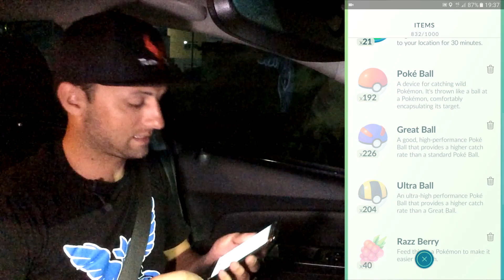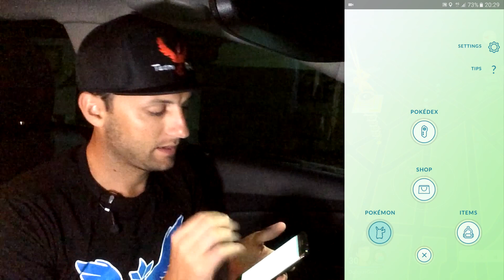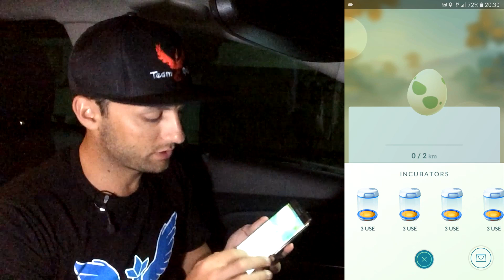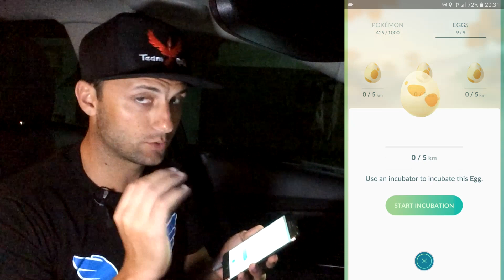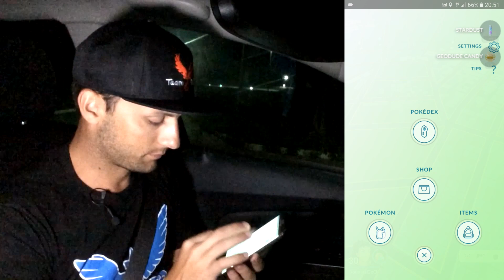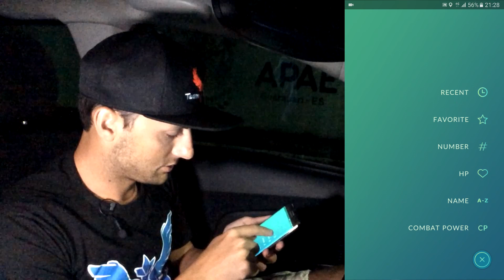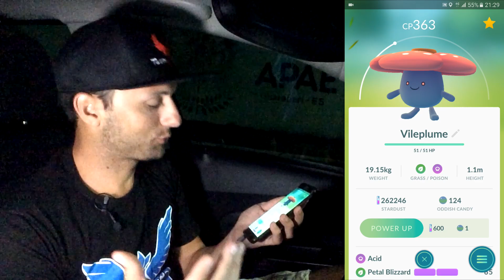Pokémon GO Em Busca do Baby - 9 Ovos novos + 9 Ovos velhos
Chocando 18 ovos no Pokémon GO em busca dos 7 Pokémon BABY! Será que vamos conseguir um logo?!? Deixem nos comentários quais vocês já chocaram